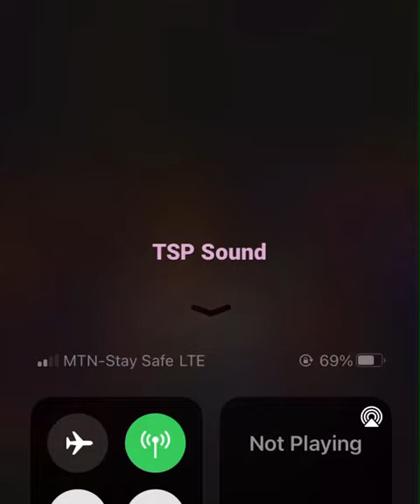The sound from TSP